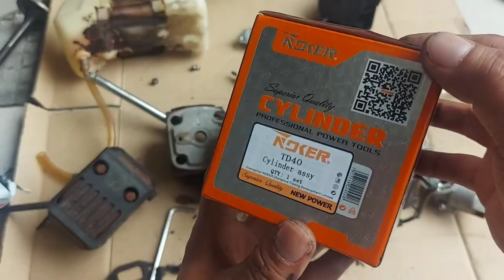td40 fd40 grasscuter brushcutter overheat overhaul engine 2stroke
overhauling td40 fd40 grasscuter .
nag overheat change piston block set.